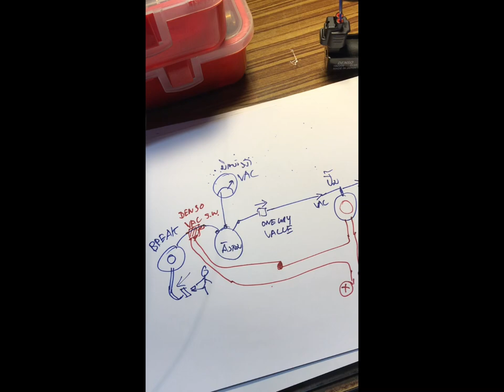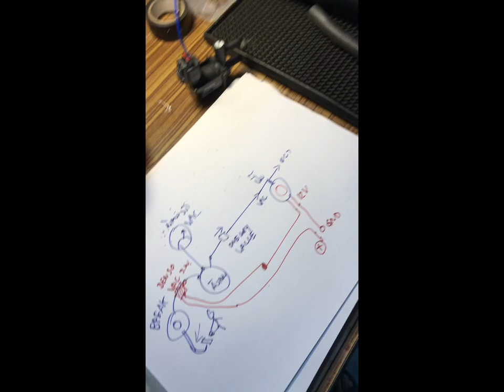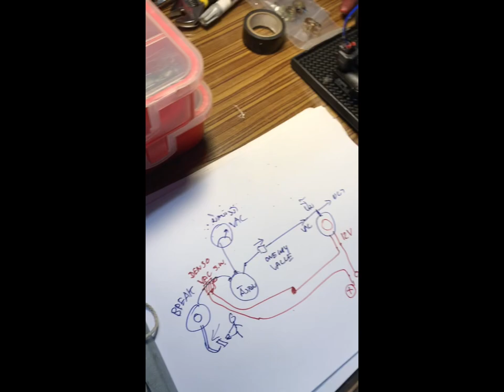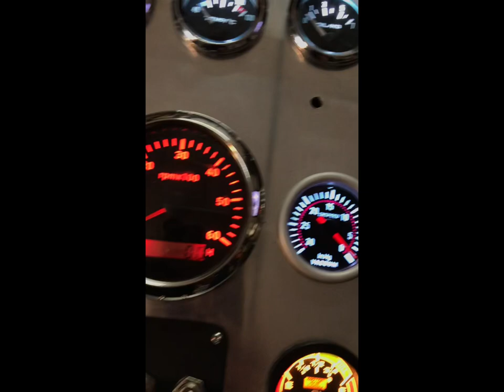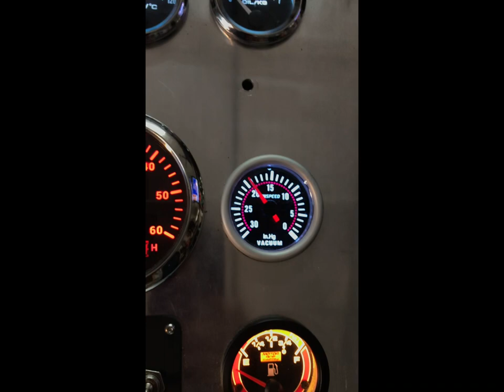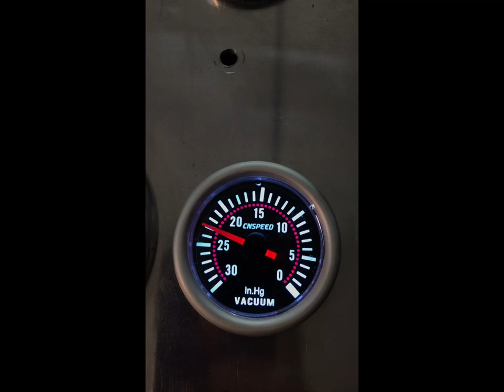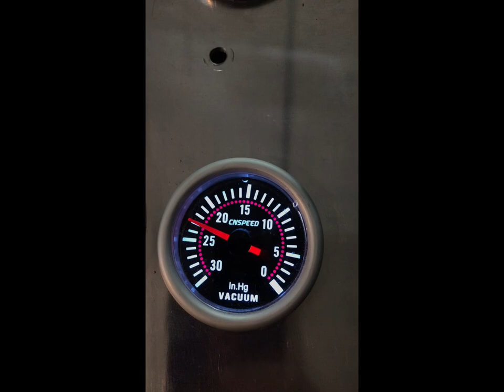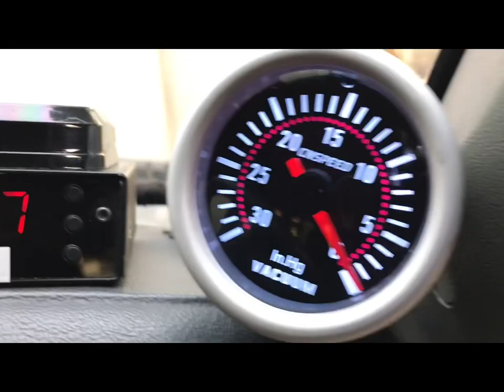DIY Vacuum break canister การเพิ่มถังลมสำหรับเบรค สำหรับ รถทุกชนิด